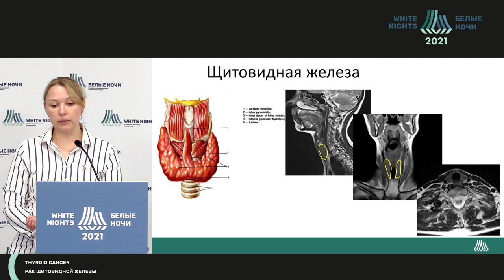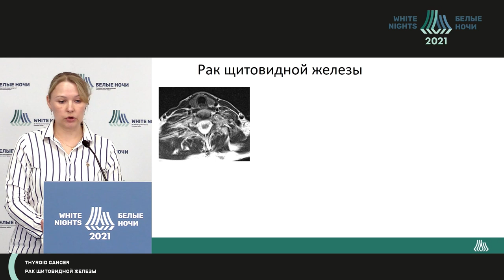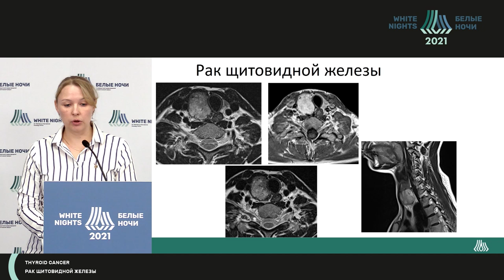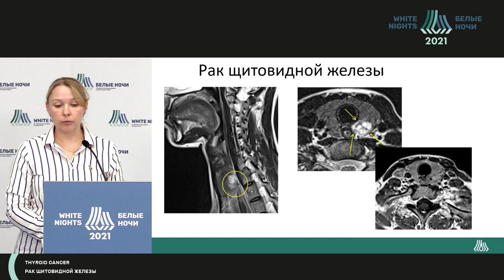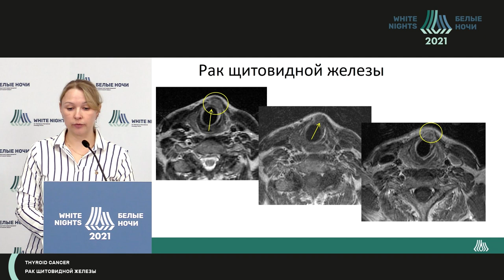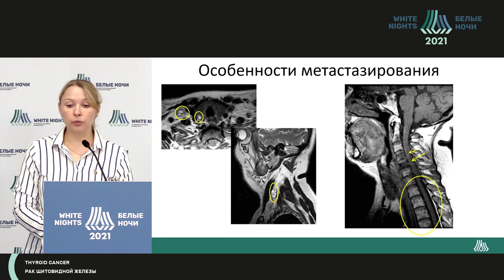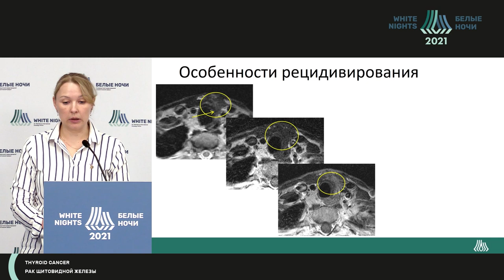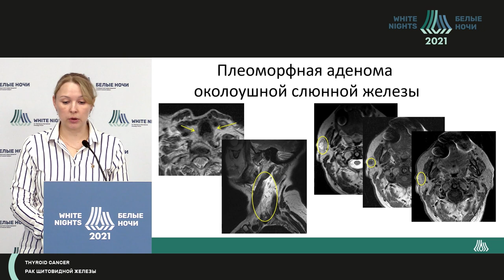Возможности МР диагностики у пациентов с раком щитовидной железы (Пономарева О.И.)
Пономарева Ольга Игоревна - врач-рентгенолог отделения радиотерапии ФГБУ «НМИЦ онкологии им. Н.Н. Петрова» Минздрава России, к.м.н., Санкт-Петербург